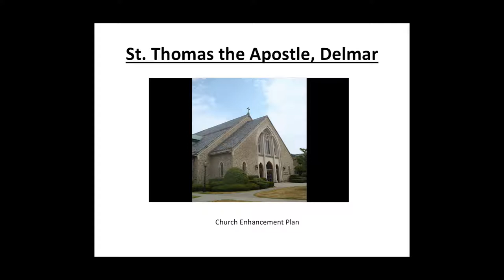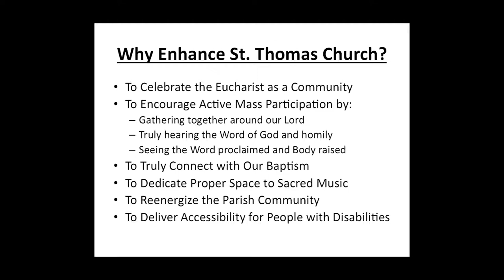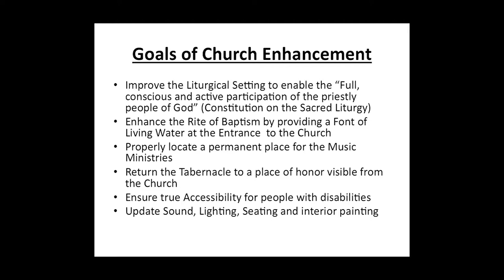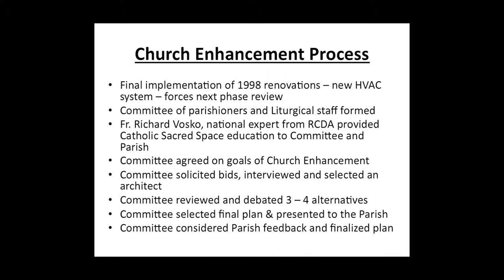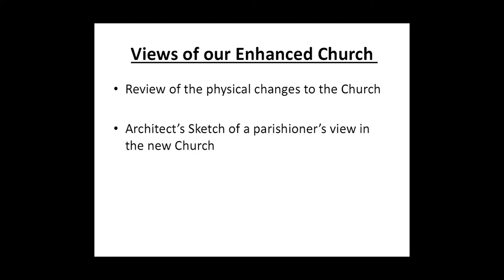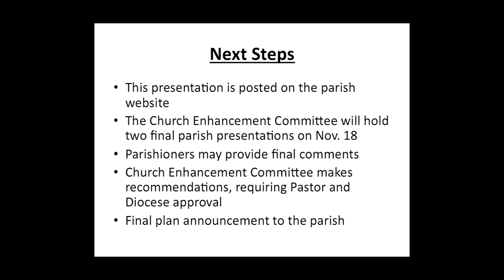St Thomas Church